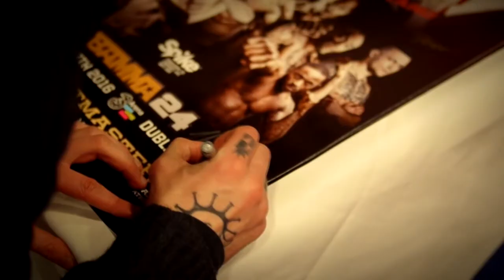THE ROAD TO BAMMA VLOG WEIGH INS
The weight in for Bamma 24 took place in the Davenport hotel in Dublin